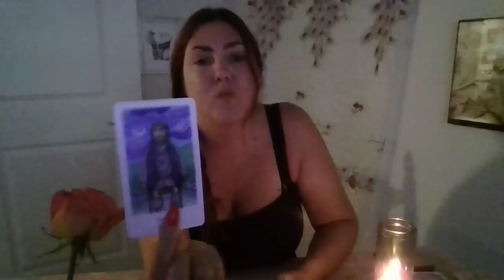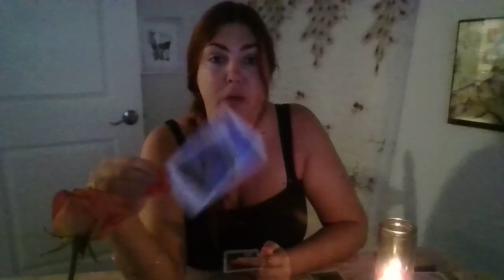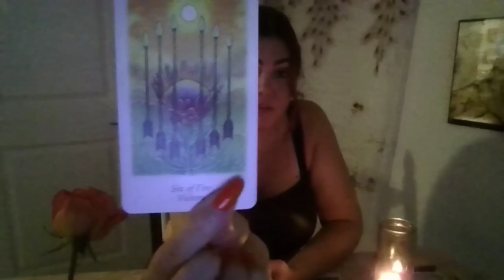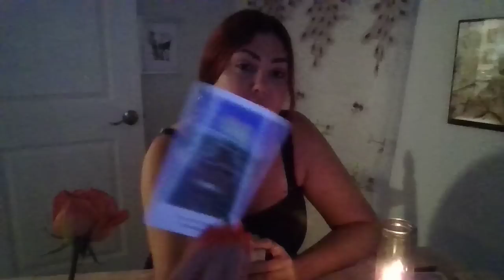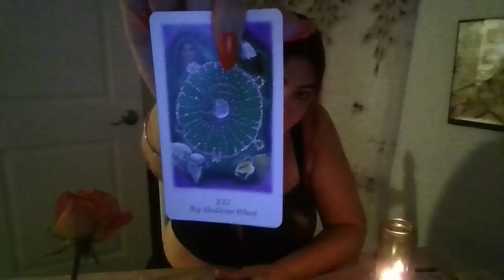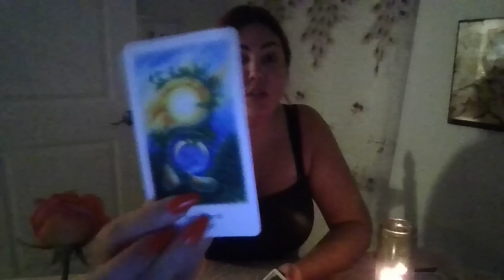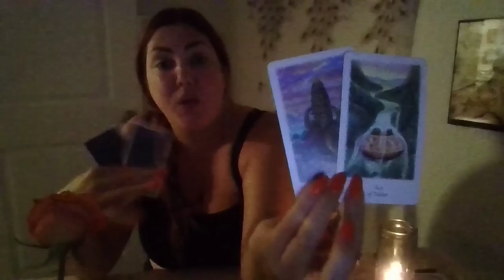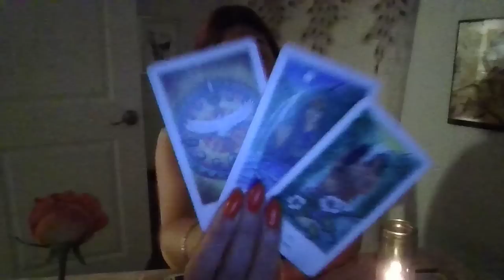Leo- Surprise Offer of LOVE!!! A very important MANIFESTATION is here! BIG RECOGNITION!!!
You are worthy of your wildest dreams!

You can be or do or have anything!

That dream was planted in your heart for a reason!

Thank you for the likes, shares and subscribes!